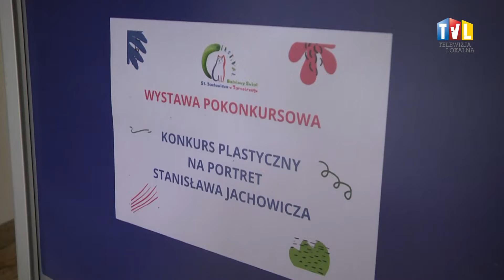2022.11.28 - W ŚWIECIE ILUSTRACJI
Maciej Mazur to polski grafik, malarz, rysownik, autor komiksów. Ilustruje, przeważnie książki dla dzieci. Często jest tak, że tekst do ilustrowanych bajek pisze sam. Jak mówi, najbliższa jego sercu jest właśnie ilustracja książkowa.